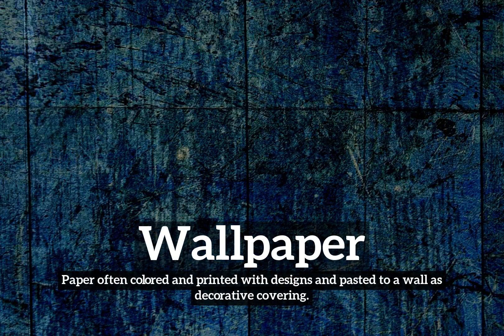Wallpaper Meaning, Pronounciation, Information, and Images | How to Say Wallpaperin English?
Learn how to pronounce wallpaper with Imago Spectrum.

What is wallpaper?
How does wallpaper look?
How to say wallpaper in English?
What does wallpaper represent?
What is the defintion of wallpaper?

Imago Spectrum allows you to easily memorize common English words and phrases by joining visual and auditory learning environments into a short video. Focus on the images and repeat wallpaper several times for best retention results.

In this video we are speaking the word, wallpaper. Do take note of how wallpaper is spelled.
The definition of wallpaper is listed below the word in the video.
Wallpaper:  Paper often colored and printed with designs and pasted to a wall as a decorative covering.